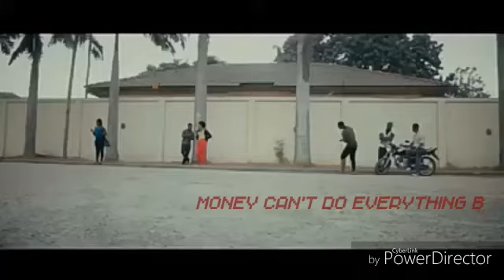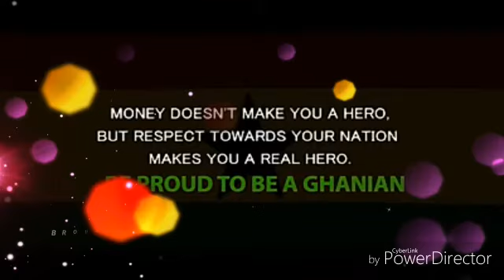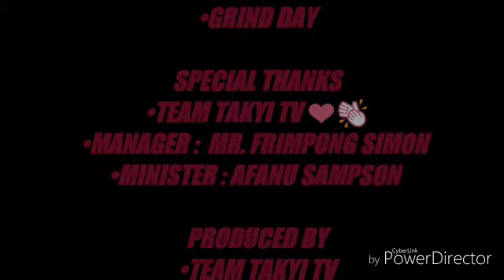Money Can't Do Everything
It's an inspirational video that talks about money  to empower and advise  us all in this  journey of life.(Entertainment)-TAKYI TV